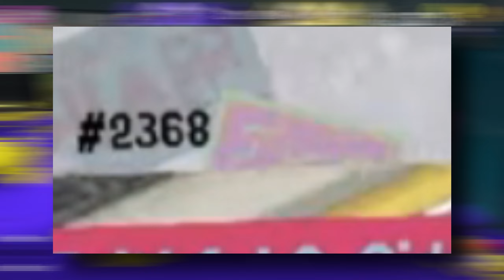Splatoon 3 Reaction, Release Date Revealed?